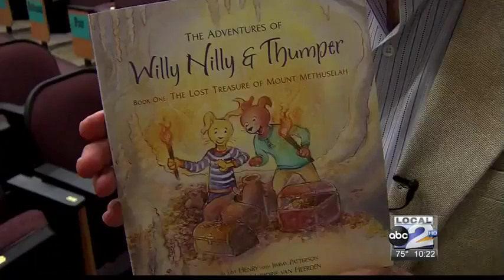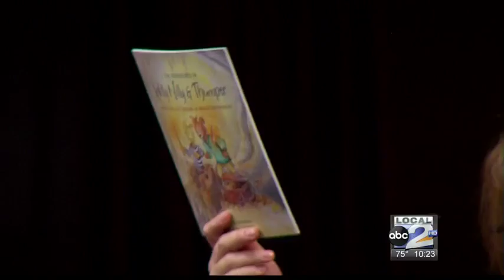Basin Co-Authors Hand out 1,000 Books to ECISD Students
Basin Co-Authors of the Willy Nilly and Thumper Children's Book series hands-out almost 1,000 free copies to ECISD students.